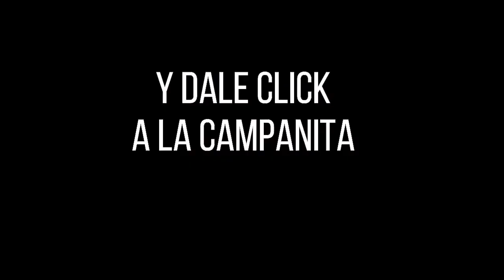Resultados CARIBEÑA NOCHE Miércoles 29 de diciembre de 2021 ✅🥇🔥💰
Hola buenas noches, te presentamos los resultados de las loterías y chances en Colombia, vamos con el Resultados del Chance Caribeña Noche del Miércoles 29 de diciembre de 2021.

Resultado LA CARIBEÑA NOCHE Del Miércoles 29 de diciembre